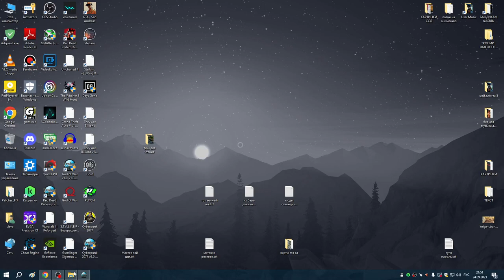11 Правосудие в Найт Сити 4я часть